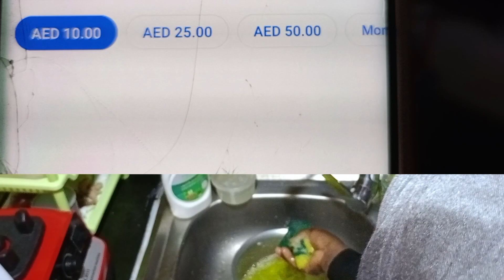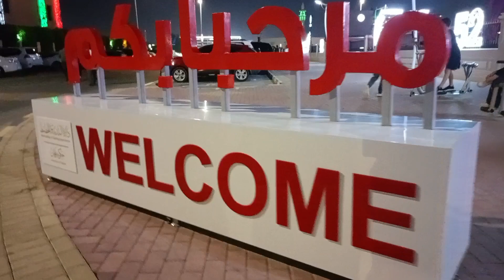A picnic day in the life of hijabi living in Dubai/National Day Holiday 2023